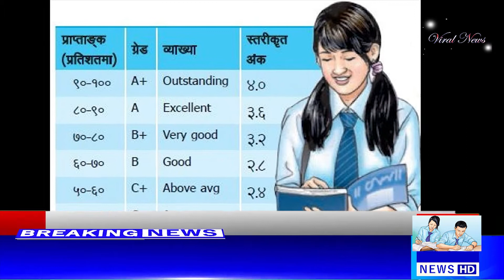आजको मुख्य समाचार | Breaking News Today | Nepal